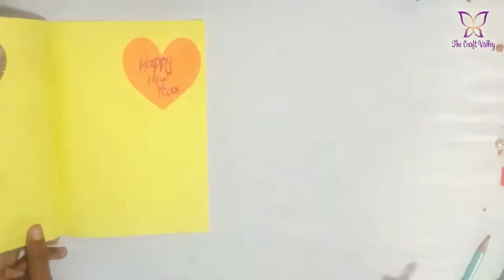5 Handmade Gift Ideas in Lockdown |Gift ideas 2021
In this video i am showing how best diy gift ideas for birthday which you can make easily during quarantine.In fact these gift ideas will bring smile on your love ones' face. These gift ideas are best for birthday 2021. These gift ideas include some very easy cards and handmade gifts that you can make in quarantine. Hope you enjoy these gift ideas. If you liked these birthday gifts during quarantine then give us your feedback in comments. Thanks!